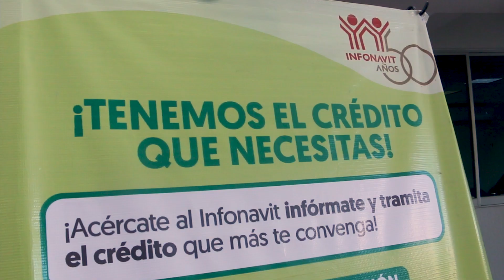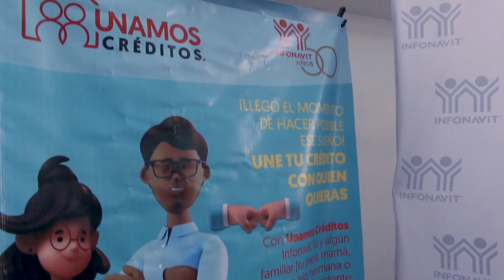UdeC Informa | 8 de marzo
✅ Como parte de la colaboración entre la Universidad de Colima y el Instituto del Fondo Nacional de la Vivienda para los Trabajadores (INFONAVIT), y para acercar los servicios de dicho organismo público a las y los trabajadores de la casa de estudios, se realizó la primera Feria de Crédito y Vivienda.